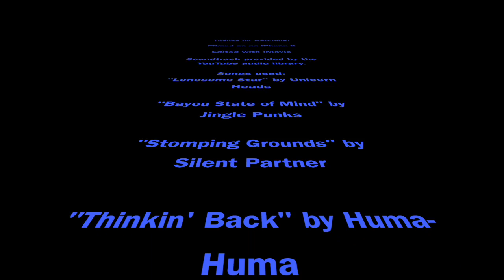Commute to Work - Lindsay to Toronto.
I get asked about my drive to work on a regular basis. It normally takes me an hour and a half to get in for each 12-hour shift. On this particular day, thanks to weather and it being a Friday, the driver took nearly two and a half hours!